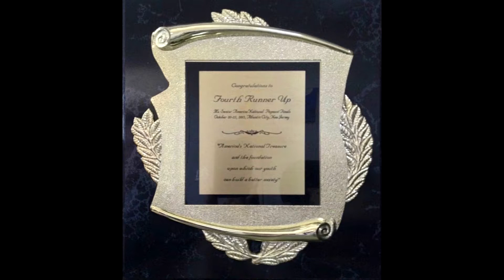Gail Hamilton, Singing: Nessun Dorma